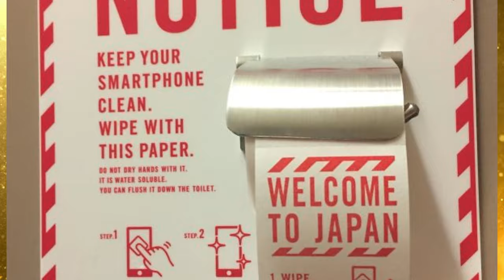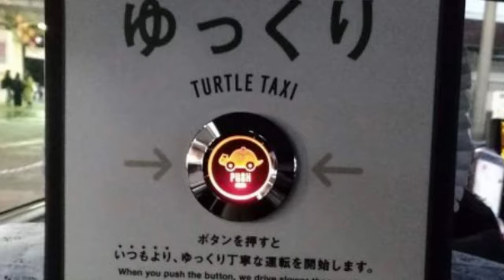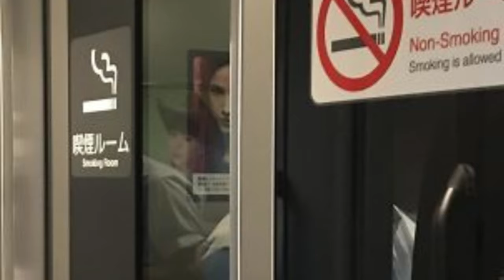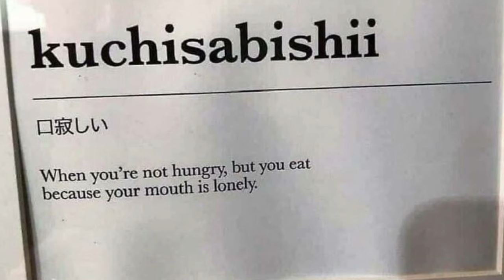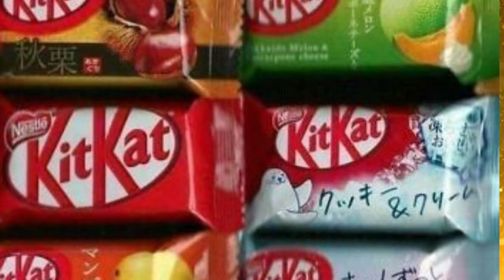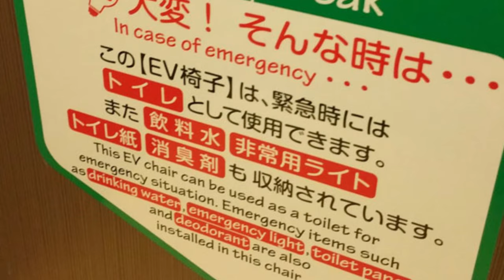Proof That Japan Is Not Like Anywhere Else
Ever wondered how different Japan really is? Well, you're in for a treat! This video is all about Photos That Prove Japan Is Not Like Any Other Country. Seriously, these snapshots will make your jaw drop!

Not only do we have Photos That Prove Japan Is Not Like Any Other Country, but we've also included Videos That Prove Japan Is Not Like Any Other Country. Trust us, you won't believe your eyes when you see these clips. They're the kind of Videos That Prove Japan Is Not Like Any Other Country, showcasing elements you simply won't find anywhere else.

Also, check out these other videos I found on YouTube about Japan, they cover a similar subject.

So, sit back, relax, and let's dive into these fascinating Photos That Prove Japan Is Not Like Any Other Country. And don't forget, we also have Videos That Prove Japan Is Not Like Any Other Country in the mix. Can't get enough, right?

Just a heads up, this video is a goldmine of pictures that show Japan is different than anywhere else. If you've never been to Japan, these Photos and Videos That Prove Japan Is Not Like Any Other Country will give you a firsthand look into its unparalleled uniqueness.

Funny video, entertaining, entertainment video, funny video japan, best funny videos, funny video.

Ahoy, honorable gentlemen! Your viewing & time is truly appreciated...Check out these fine resources below, tailored just for you. My good man, please share this splendid video with your distinguished fellow gents. 🎩👴